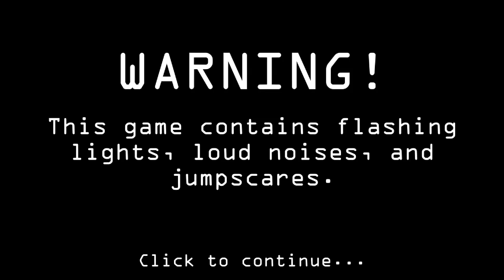Five Nights on the Toilet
Five Nights on the Toilet is a humorous parody of the FNaF games, where you must fend for yourself in a bathroom stall, featuring very odd, never before seen mechanics! Defend yourself from Freddy and the gang, Fredbear and Springbonnie and Balloon Boy in this scary, unknown location. Embrace the deep, rich, emotional lore of this alternate timeline, where all shall be plunged, in time.